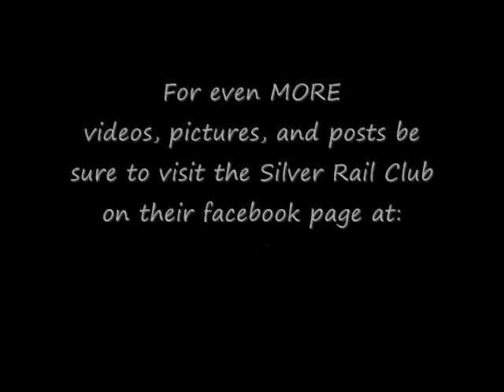SRC Family Christmas 2012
Our 'senior engineer' receives quite a special present from his son on Christmas Eve - Lionel's new version of 'The Blue Streak'. See it on its early morning run around Mom's traditional tree. This new set looks fantastic, and sounds great too! "Merry Christmas Dad, enjoy it always!!"